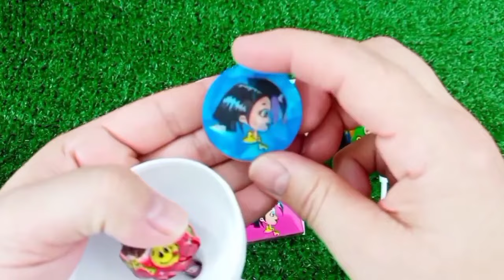ASMR MUKBANG Watermelon Desserts Cutting Rainbow. Lollipo Cutting Rainbow.Gummy Candy